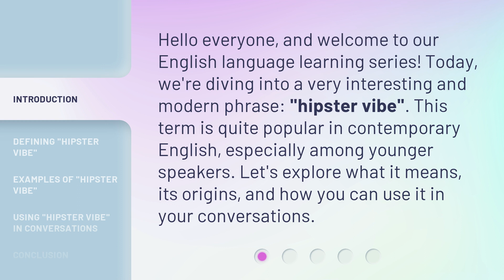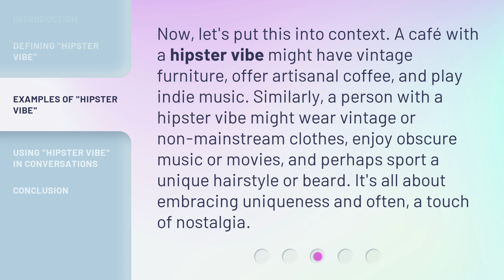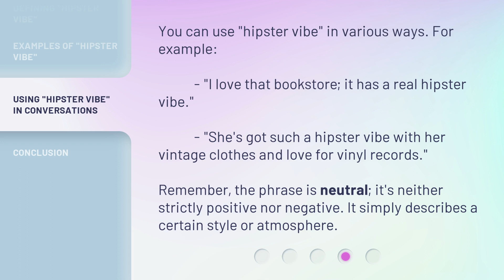Understanding the "Hipster Vibe" in English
Cracking the Code: Decoding the Hipster Vibe in English • Unravel the mystery behind the elusive 'Hipster Vibe' in English and learn how to effortlessly blend in with the cool crowd. Discover the secret language, fashion, and lifestyle that define this cultural phenomenon. Get ready to embrace your inner hipster and master the art of being effortlessly cool!

00:00 • Introduction - Understanding the "Hipster Vibe" in English
00:31 • Defining "Hipster Vibe"
01:11 • Examples of "Hipster Vibe"
01:42 • Using "Hipster Vibe" in Conversations